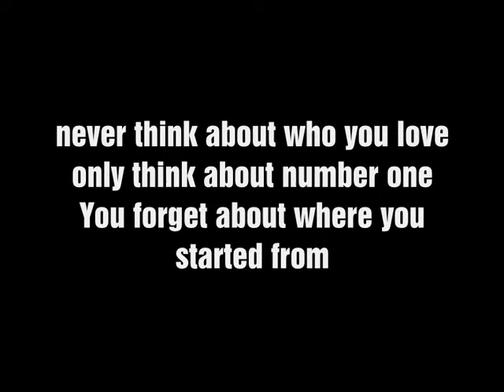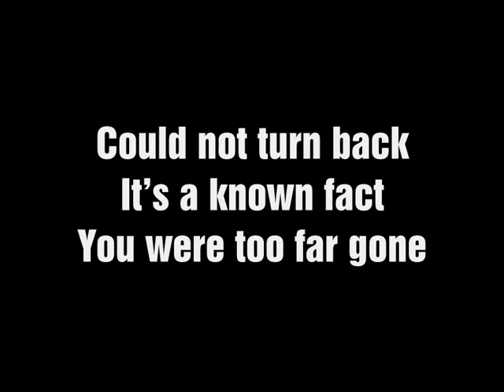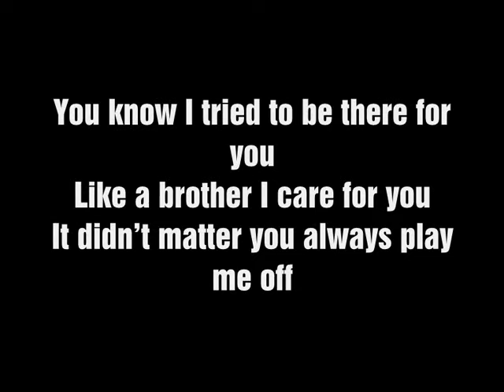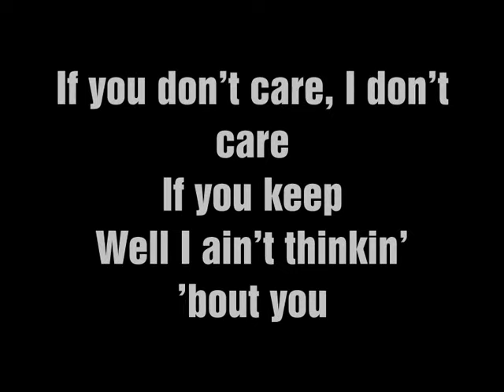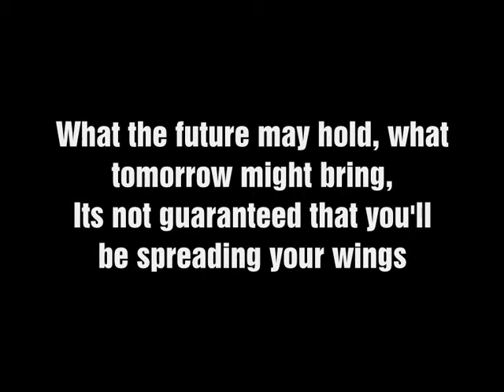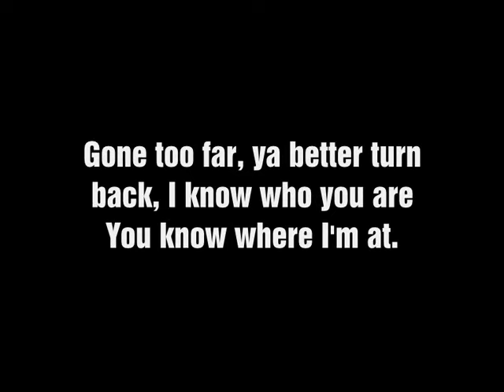Jermaine Jackson - Word To The Bad Badd! HQ (Michael Jackson diss version + Lyrics on screen )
Jermaine Jackson - Word To The Bad Demo
The Michael Jackson Diss Version + Lyrics on screen